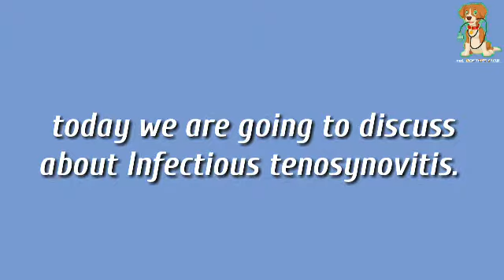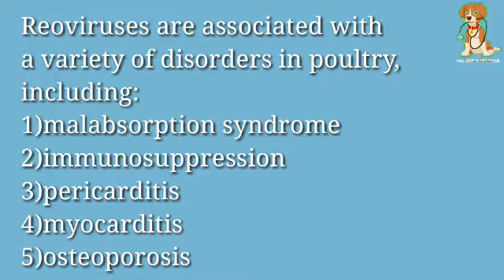Viral Arthritis in Poultry. Tenosynovitis in poultry.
Viral arthritis is a term used to describe inflammation affecting leg joints and/or tendons in poultry species that is attributable to reovirus infection. In cases that present clinically, birds appear lame and may have ruptured tendons. Definitive diagnosis relies on isolation and/or identification of reovirus from the affected tissue using virus isolation or RT-PCR. There are no treatment options, other than general supportive care, for birds once clinically affected. Prevention of clinical signs relies on the generation of a protective, serotype-specific immune response.

Reoviruses are ubiquitous in commercial poultry worldwide. A variety of reoviruses can be found in the respiratory and/or GI tract of asymptomatic poultry species and are apparently nonpathogenic; not all reoviruses cause viral arthritis.

The nature of disease and clinical signs associated with viral arthritis is influenced by type of bird (broiler, breeder, turkey), age of bird, immune status, virus pathotype, and route of exposure.

Reoviruses are associated with a variety of disorders in poultry, including:

malabsorption syndrome

immunosuppression

pericarditis

myocarditis

osteoporosis

The role of reoviruses as causative agents of viral arthritis has been well established.